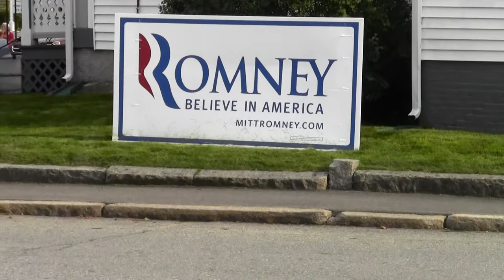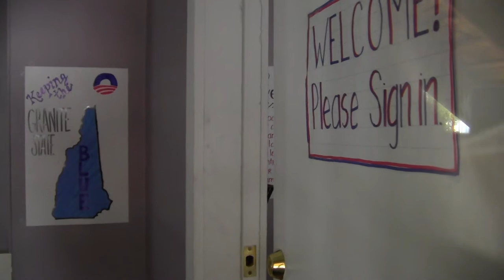2012 09 06 Bradley Manning Obama x014